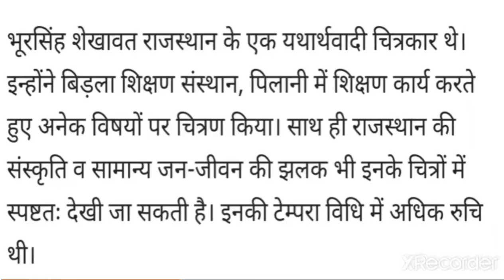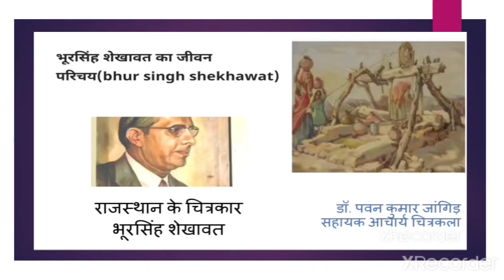SRKP. डॉ. पवन कुमार जांगिड़, राजस्थान के चित्रकार - भूरसिंह शेखावत